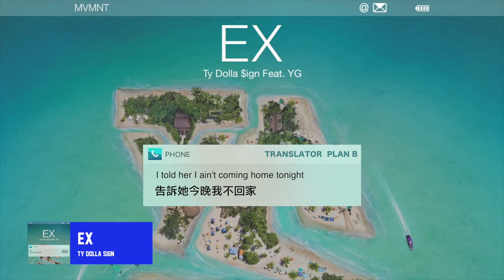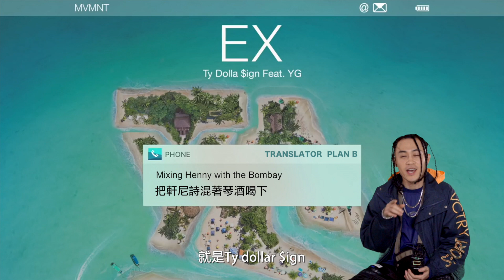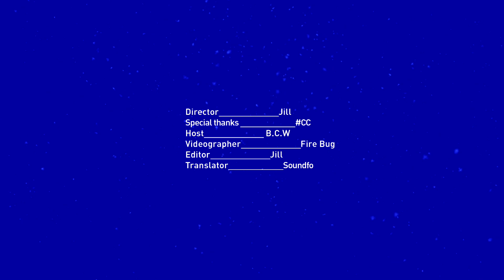饒舌金童都聽這些 - B.C.W來推薦他的音樂歌單啦！| JUKSY 星推薦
1.Michael Jackson - Jam
2. The Notorious B.I.G - Hypnotize
3.周杰倫 - 忍者
4.Ty Dolla $ign feat.YG - EX
5.周杰倫 - 安靜
6.B.C.W - Jiggy$